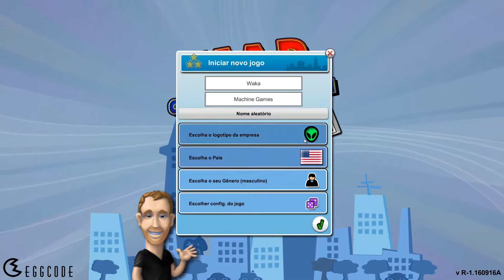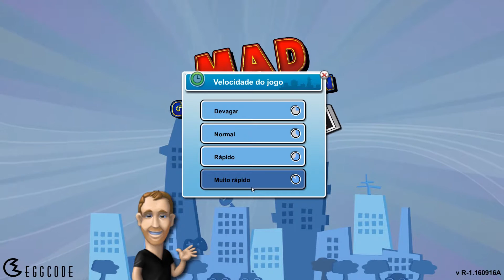MAD Games Tycoon Lendário #01 - Gameplay [PT-BR] - Vamos Jogar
» Neste gameplay em português PT BR vamos jogar MAD Games Tycoon no modo lendário! MAD Games Tycoon é um jogo você constrói e gerencia uma empresa de jogos/consoles. O jogo trás uma enorme gama de possibilidades dentre tipos de jogos, tipos de consoles, gêneros dos jogos, temáticas e várias outras coisas que devem ser mixadas juntas em harmonia com o objetivo de se obter o melhor produto possível.